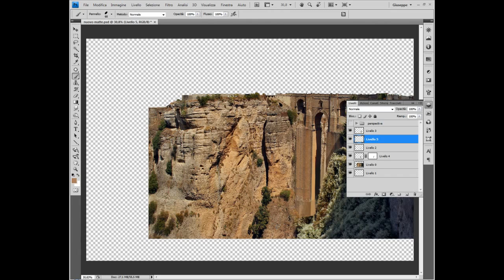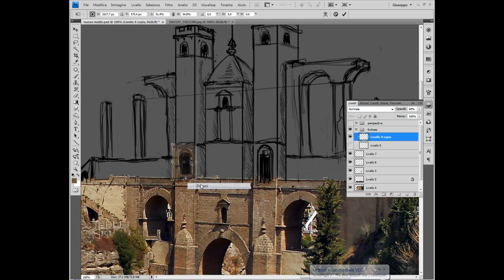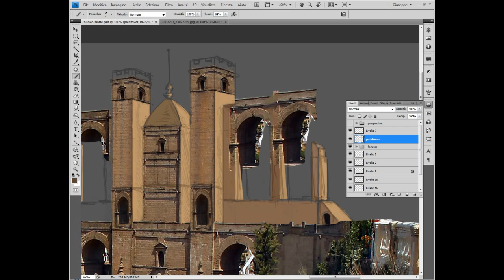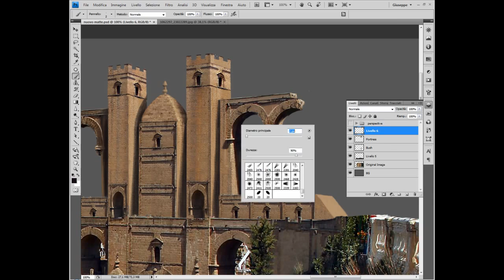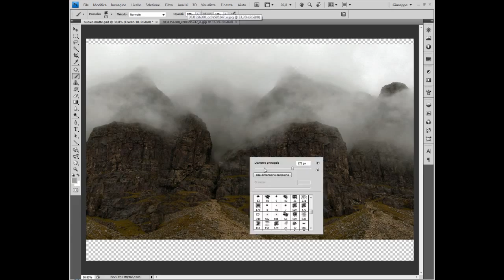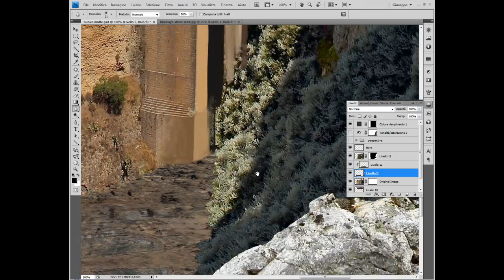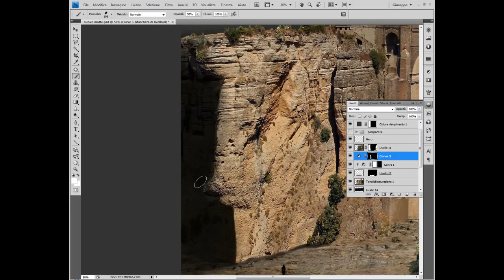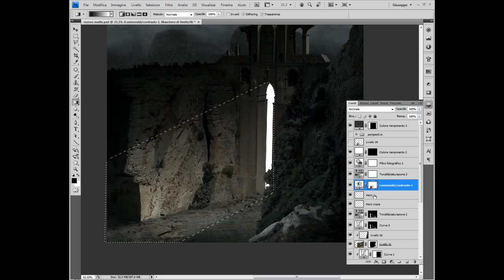Matte Painting - The Making Of "At Oblivion s Gates"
How I did "At Oblivion's Gates"
Visit my Flickr and Deviantart stream for more matte paintings and photos

This will give you an idea of what lies behind those works called Matte Paintings

I used Adobe Photoshop CS4 and my Wacom Intuos4 tablet.
I used Camtasia for screen capture and Adobe After Effects for the final sped up video

Original Recorded Work Duration: 5 hours